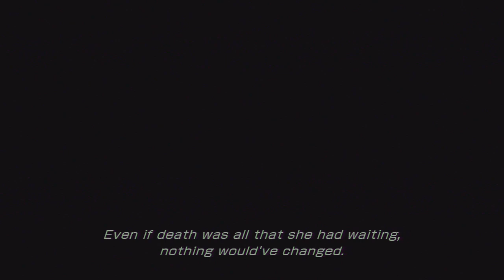Final Fantasy 13 / FFXIII (PS3) - Full Playthrough - Stream #5